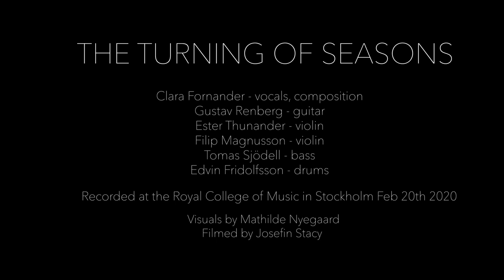The turning of seasons - Clara Fornander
Clara Fornander - vocals
Gustav Renberg - guitar
Ester Thunander - violin
Filip Magnusson - violin
Tomas Sjödell - bass
Edvin Fridolfsson - drums

Music/lyrics by Clara Fornander

Filmed by Josefin Stacy, Kevin Hamring och edited by Josefin Stacy.

Recorded Feb 20th 2020 in Stockholm